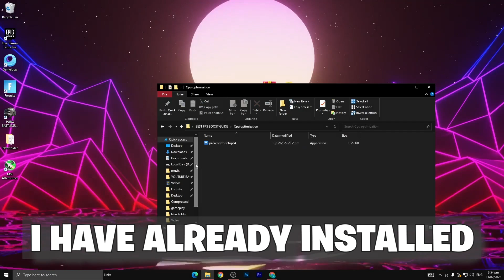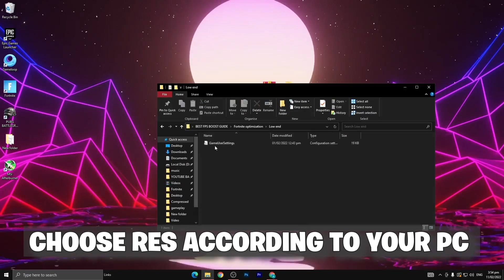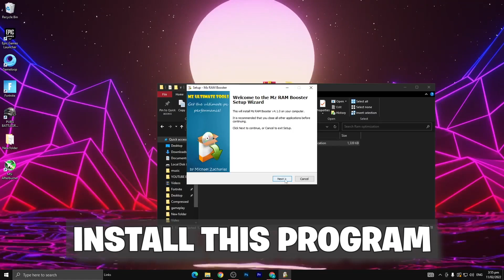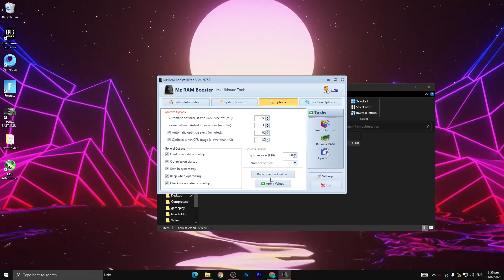How to Fix FPS Drops & BOOST FPS in Fortnite - Chapter 3 Season 1!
fortnite fps drops fix
fortnite fps boost
how to boost fps in fortnite
0 input delay fortnite
fortnite best performance settings pc
how to increase fps in fortnite
how to get 0 input delay fortnite season 7fortnite fps drops fix,fortnite fps boost,fps boost fortnite,how to boost fps in fortnite,0 input delay fortnite